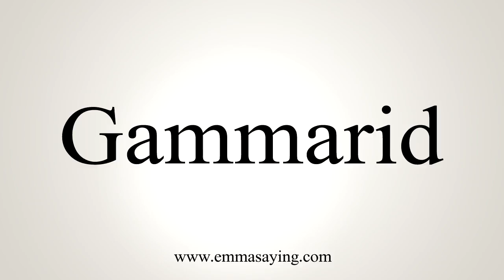How To Say Gammarid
Learn how to say Gammarid with EmmaSaying free pronunciation tutorials.